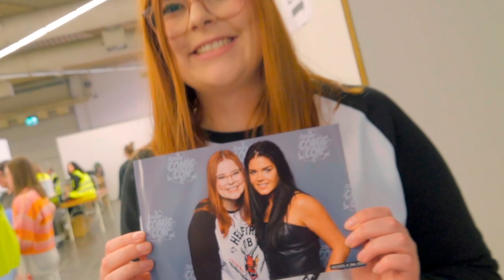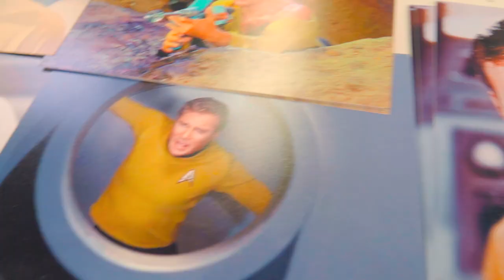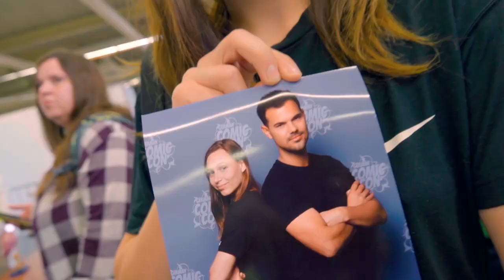Official Aftermovie: German Comic Con Spring 2023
What a BLAST - thank you for this amazing event!